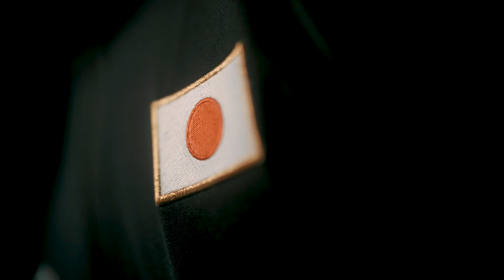Where did he come from?! 🤔 Hojo Yoshito 🇯🇵